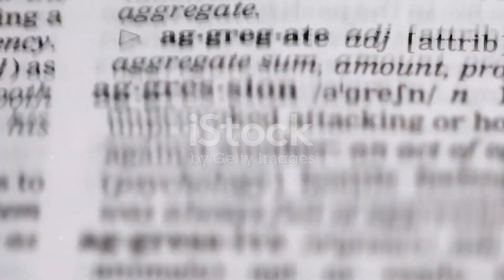7 Reasons Why You Hate People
Discover why you might be feeling disdain toward others and how to overcome it in this video! Delve into seven common reasons behind feelings of hatred toward people and learn strategies to shift your perspective. Hatred can impact your relationships and well-being, so it's crucial to address these negative beliefs. Watch now to gain insights and tools for fostering a more positive outlook on humanity.

Voice-over Recording, Audio & Video Production by Matahari